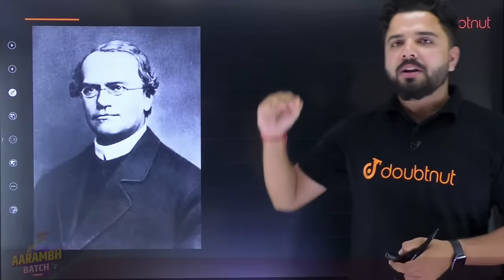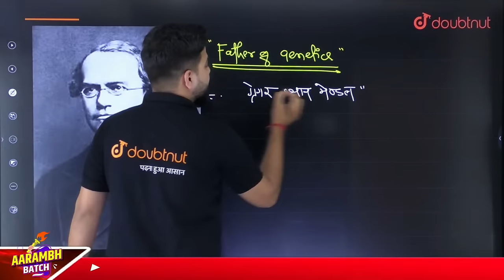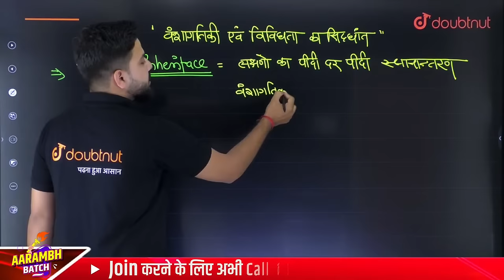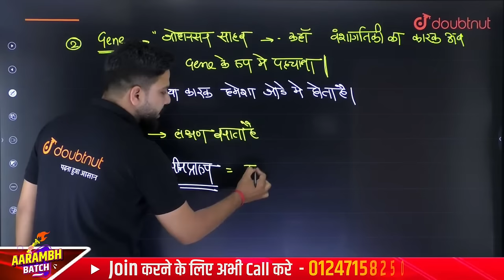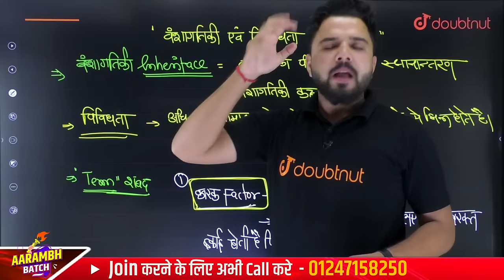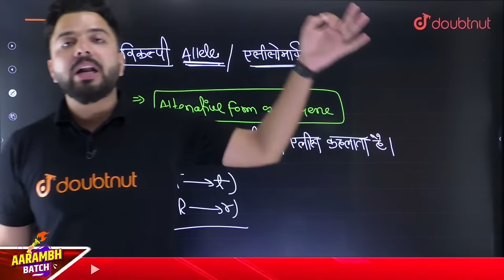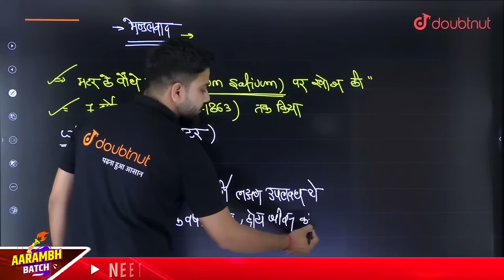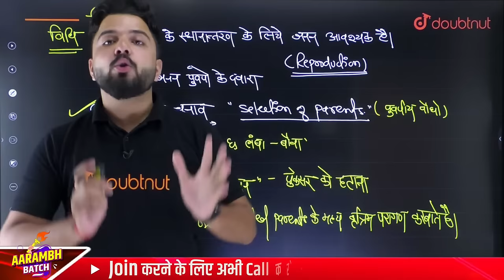मेंडलवाद Mendelism - वंशागतिकी एवम विविधता के सिद्धांत - 12th Biology Ch 5 Lec 1 || By Yogesh Sir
👉🏻बच्चों ❤, NEET 2024 की तैयारी करने के लिए Register करें या पर WhatsApp करे या 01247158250 पर कॉल करे